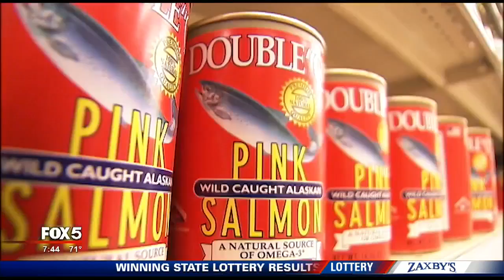How to avoid the cold, flu and seasonal depression